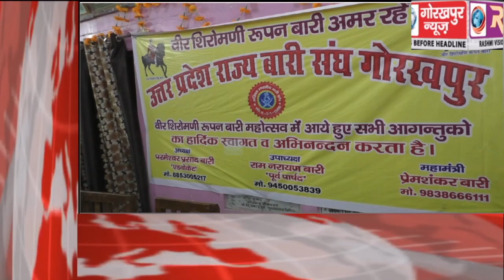GORAKHPUR NEWS Headline -20-10-2019